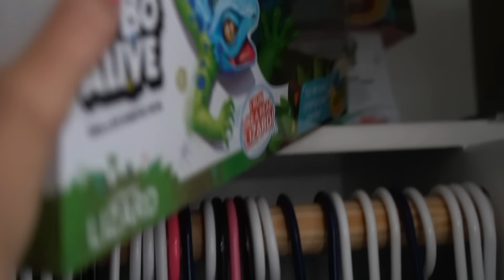We Found the BURGLAR Who BROKE INTO Our House! 🤔 We Got Payback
While on vacation we get notified that someone broke inside our house, we FOUND the burglar and it's time for our payback.
To see more go check out Slyfox Family: *(INSERT VIDEO LINK)*

27890 Clinton Kieth Rd STE D-401,